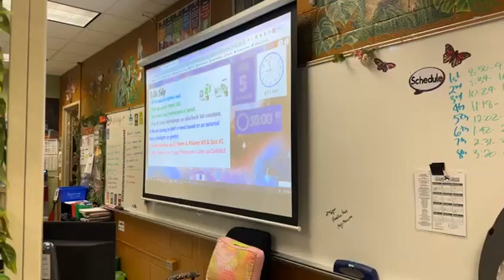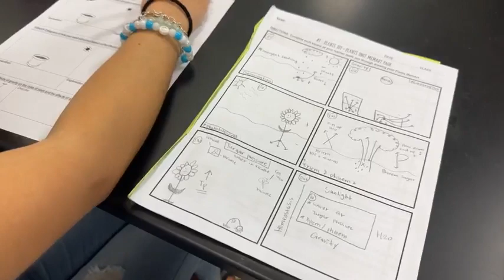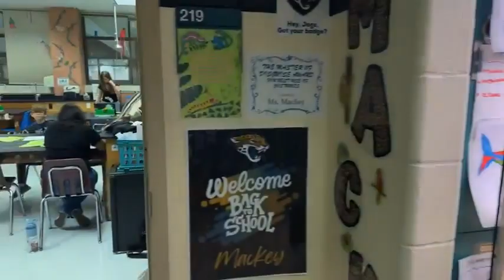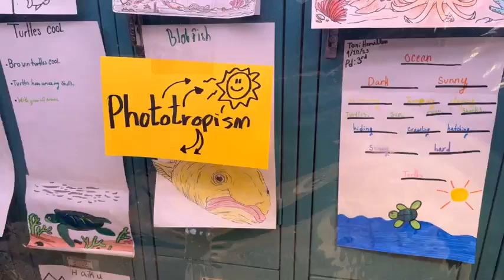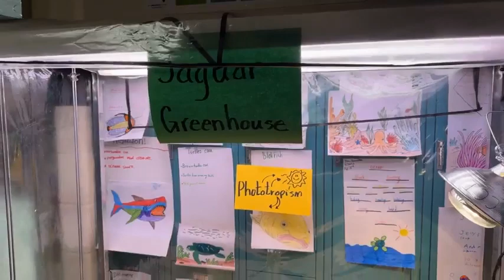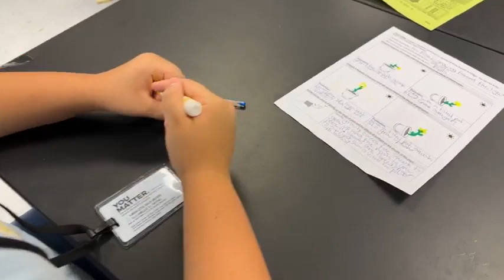Classroom Live - Clear Creek Intermediate School 7th Grade Science